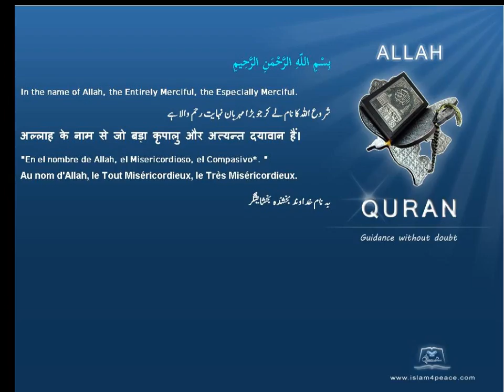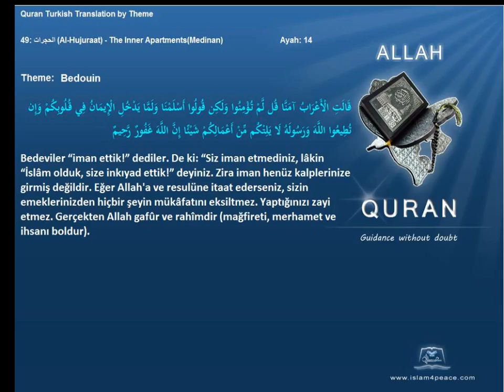Quran by Theme Turkish Bedouin Islam4Peace com